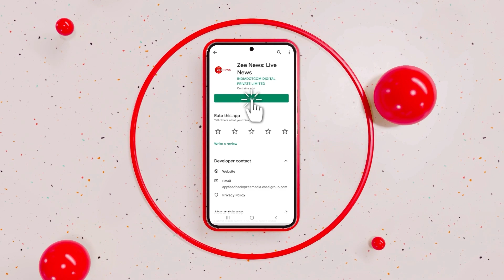Ludhiana gas leak: 11 killed, many feared trapped as rescue ops underwayn | Zee News English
A gas leak in Punjab's Ludhiana killed at least 11 persons, including two children. The gas leak was first noticed around 7.15am. According to the reports, the gas leaked from a block with different establishments including, a cold drink store, a grocery store and a medical clinic.